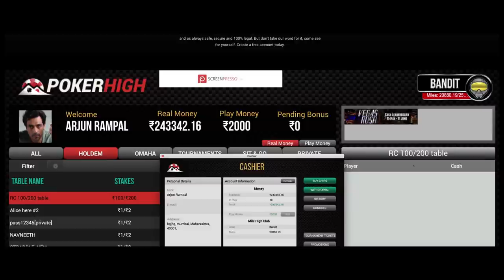Arjun Rampal loves this new game, come check it out!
Sometimes it’s hard to find an activity on days that you want to have some fun!

For anyone in India with internet access, PokerHigh instantly lets you play poker, anytime, anywhere and on any device. Simply log in, find a table and start your daily entertainment fix on our top-rated software on Windows, Mac & Android.

Production House: Nueclear Films
Producer: Rahul Bhushan

Director: Ryan DeMello
Director of Photography: Arnab Gayan
Production Designer: Radhika Kini
Line Producer: Jayesh Avasthi
Production Manager: Rajesh Thakar
First AD: Reema Daschaudhary
Second AD – Shubham Sinha
First AC: Vidushi Tiwari
Focus Pullar: Pramod Shetty
Gaffer: Shahid Khan
Sound Designer: Anuroop Kukreja
Offline Editor: Tejaswi Meshram
Online Editor: Adolf D'souza  (Renge Dragon)
Colorist: Nicola Gasparri (After Studio)
Accounts Department (Nueclear) - Bharat Rupani

Arjun Rampal's Team
Manager: Chantelle Cabral
Wardrobe (Arjun): Lil' Shilpa
Make Up: Kalpesh
Hair: Sunny (Aalim Hakim)
Production Runner: Shambhu